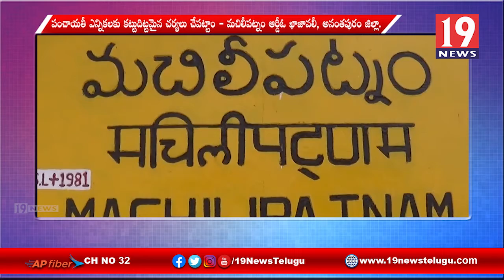పంచాయతీ ఎలక్షన్ కు సర్వం సిద్ధం చేసాం - ఆర్ డి వో ఖాజా వాలీ , కృష్ణా జిల్లా